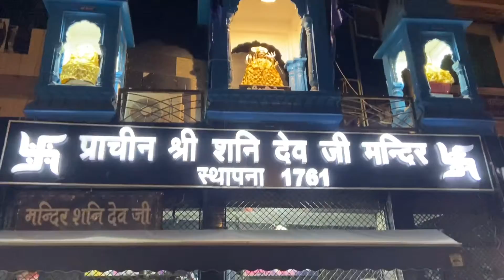Chalo next stop Amritsar |Golden Temple 🙌🏻❤️|vlog 26